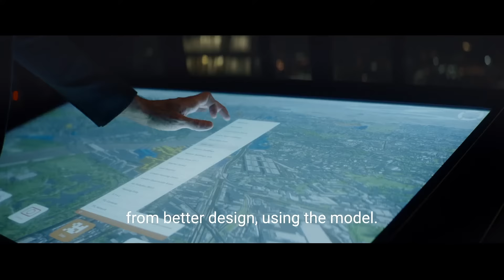The VU.CITY Vision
VU.CITY is a game-changing, powerful digital twin of our cities that supports its users in creating, refining, and sharing the journey of city transformation.

Our digital twins currently supports built environment professionals, with future growth plans to help all industries that impact our cities by creating holistic space to test, understand impacts in seconds and discover how we can get more from what we already have.

Used across the United Kingdom and Ireland’s public and private sector, VU.CITY provides a shared visual perspective to understand the character of a city, facilitating a city-wide constructive narrative and inclusion with change.

The VU.CITY Platform covers the whole of London and the centres of over 20 major UK and international cities. Through use of 3D technology, data visualisation, and game engine technology, VU.CITY helps city changers make better decisions, faster.